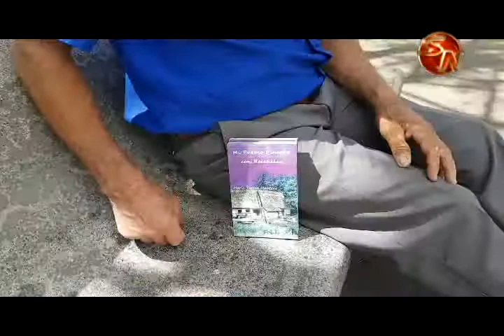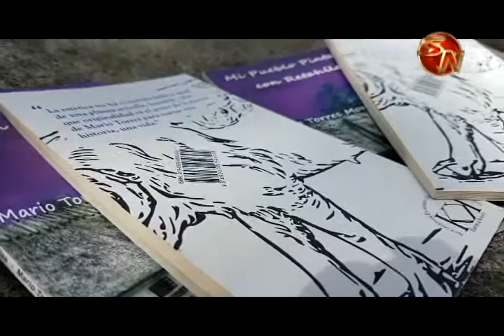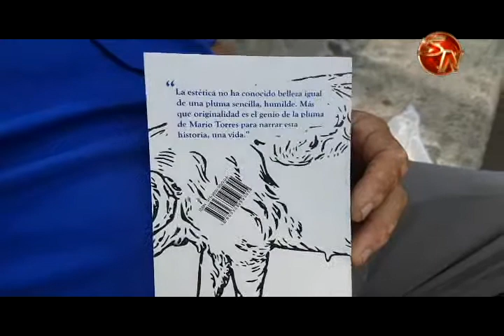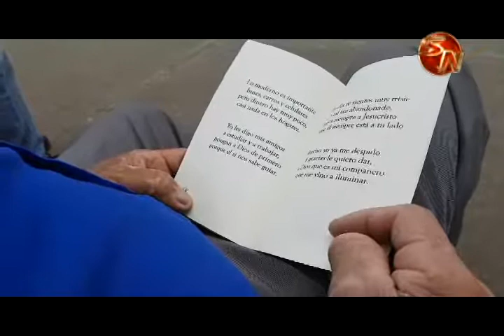Retahilero muestra una serie de historias en su libro